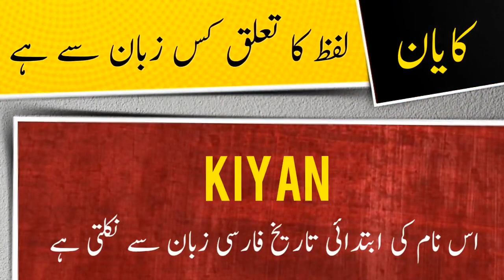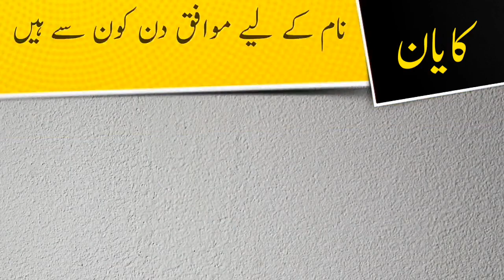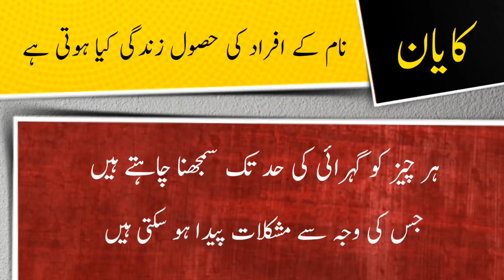Kiyan name meaning in urdu and lucky number | Islamic Boy Name | Ali Bhai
کایان نام کے معنی ، لکی نمبر اور اس کی تفصیل کیا ہے

assalamualaikum

In this video you will find all kind of details about a urdu name ( Kiyan ) in urdu language so must watch this video if you have questions  in your mind about Kiyan word or name Kiyan ( Kiyan is Boy name ) like meaning of Kiyan or Kiyan name meaning , Kiyan name ka matlab kya, Kiyan name ka meaning kiya hain, Kiyan ka lucky number kiya hai, baby name Kiyan meaning ke mane kya hain, Kiyan kis zuban ya languag ka lafaz hai. kiya Kiyan muslim name hai ya none muslim name ha, kiya Kiyan male or boy name hai ya girl or larki ka naam hai, Kiyan urdu main kaise likhte hain , meaning in hindi, or if you have any other questions so you can ask in comments section

thanks